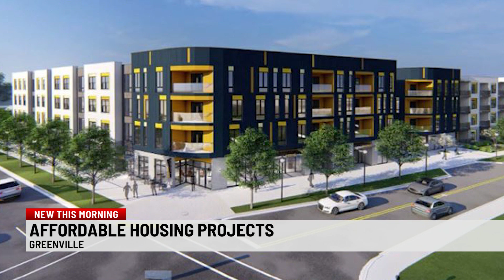Nearly 200 affordable rentals approved in Greenville